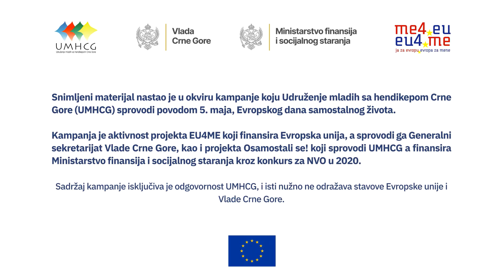5 V 21 Kampanja povodom Evropskog dana samostalnog života poruke novinarki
Poruke su snimile novinarke Marija Razić, Dajana Golubović Pejović i Nina Gojković
Kampanju realizuje UMHCG u sklopu projekta EU4ME koji finansira Evropska unija, a sprovodi Generalni sekretarijat Vlade Crne Gore, kao i projekta Osamostali se! koji sprovodi UMHCG a koji finansira Ministarstvo finansija i socijalnog staranja kroz konkurs za NVO u 2020.